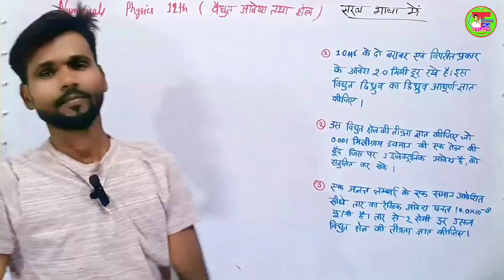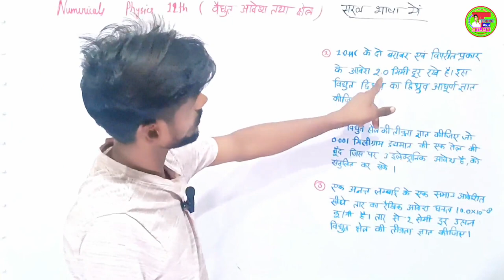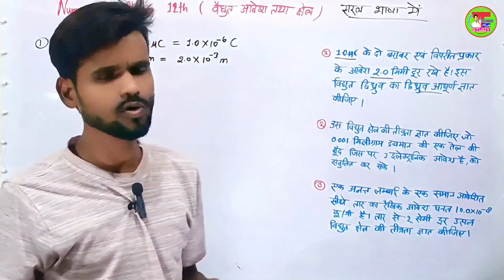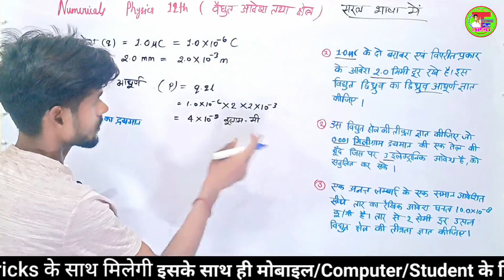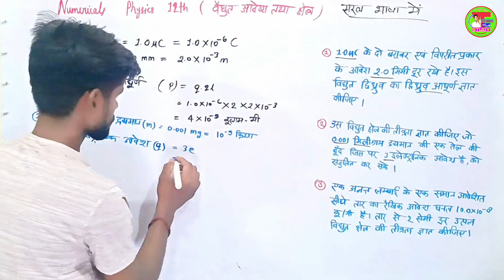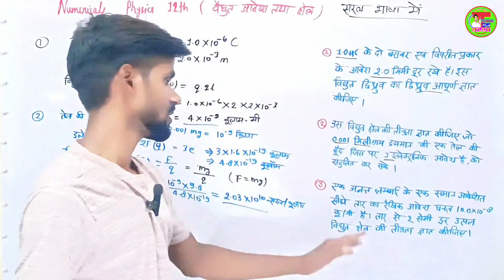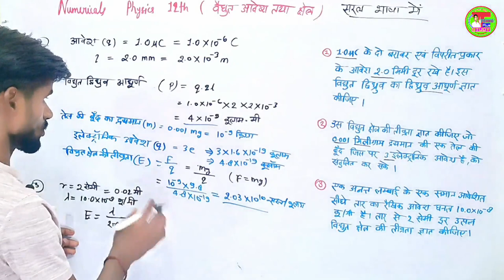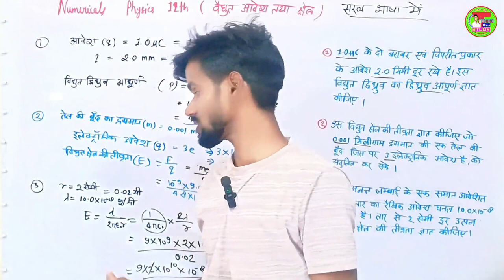Physics Numericals Solution Chapter 1 | वैद्युत आवेश तथा क्षेत्र आंकिक प्रश्न हल |Class 12th Physics